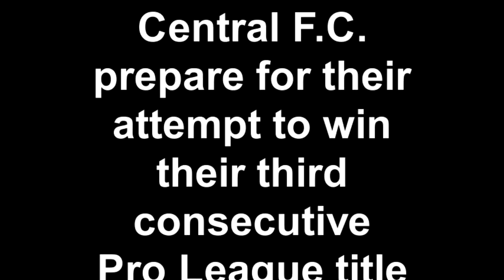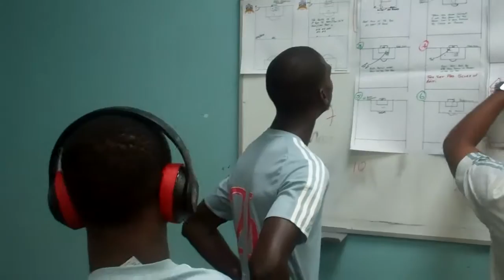Central F C prepare for their attempt to win their third consecutive Pro League title